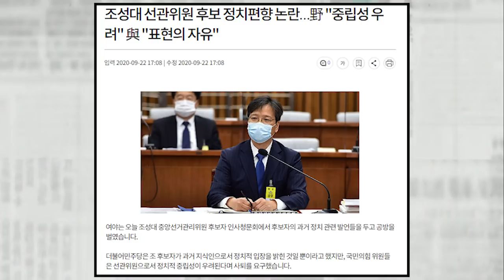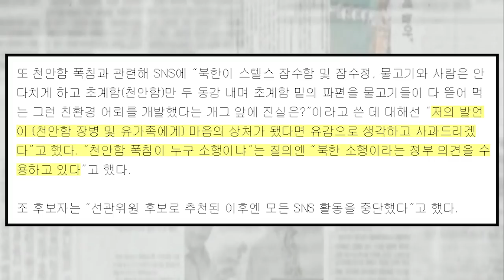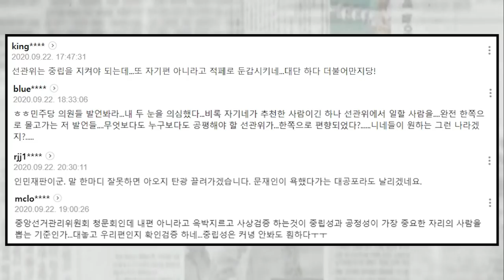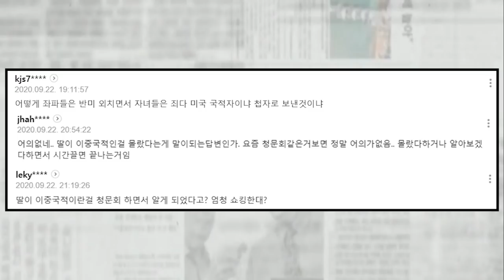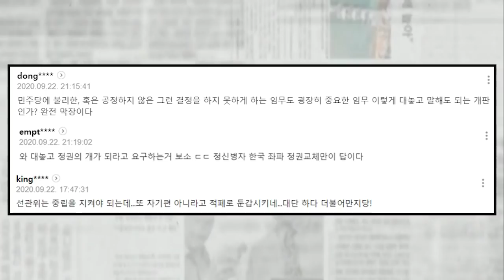조국 김경수편 안 들었다가 與에 욕먹은 선관위원 후보자.. 홍위병 뽑나?